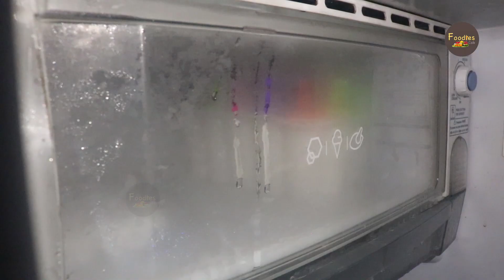इतनी गर्मीं में बच्चों के लिए बनाये केला और दूध से कुल्फी | Banana milk kulfi | FoodiesCab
Summer special bananamilkkulfi | banana milk kulfi | kulfiicecream recipe

agar ap bhi ghar bethe ye cheez miss karte h to hamare channel

Best Matka kulfi recipe in Lockdown | घर के दूध से बनाये सबसे मलाईदार मलाई कुल्फी इस ट्रिक से

Malpua Recipe | आटे और दूध से मस्त शाम के लिए मालपुआ नास्ता बनाये | how to make malpua at home

क्या आप भी Lockdown में Miss करते हैं ये खाना | Do you also miss this food in Lockdown | Foodies Cab